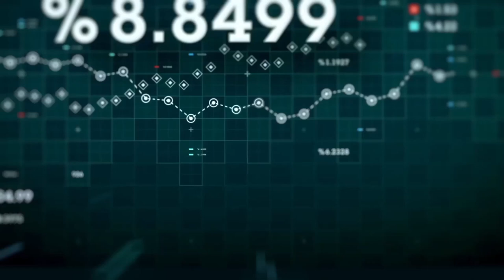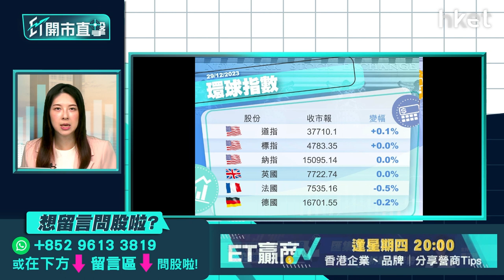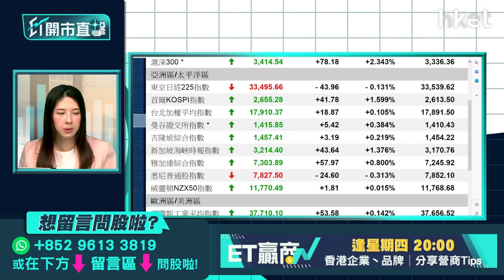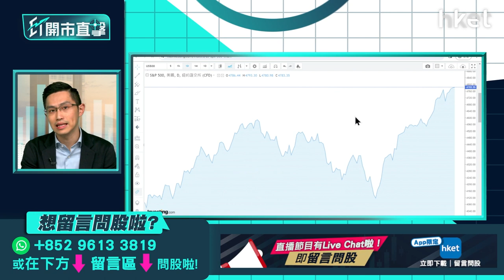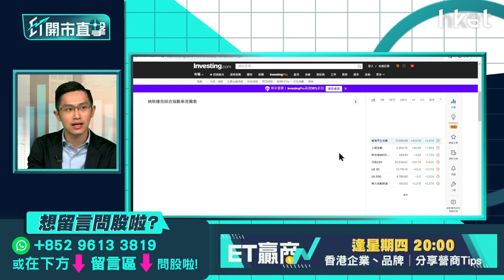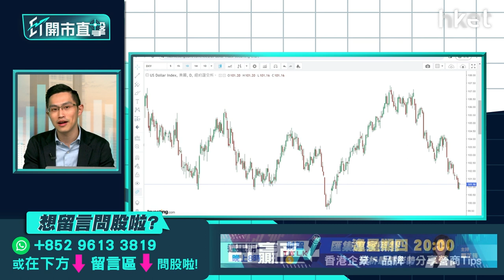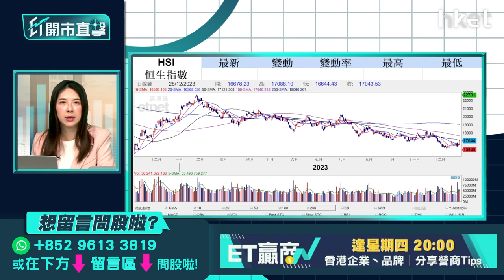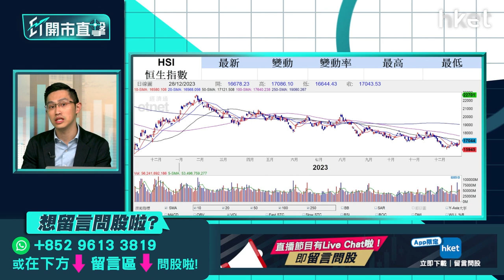【ET開市直擊】港股重上萬七確定轉勢？小米汽車發布會後部署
港股在期指結算日顯著上升，周四升418點，收17,043點，夜期跌70點，仍可守17,000關。恒指今年以來累跌逾15%，港股是時候見底回升了嗎？轉勢的關鍵因素是甚麼？小米（01810）周四舉行汽車發布會，董事長雷軍多次將小米SU7與保時捷Taycan Turbo、Tesla Model S比較，不過始終未交代小米SU7的預訂、交付時間表以至售價水平，僅稱「請大家耐心等幾個月」。小米周四股價反覆，全日逆市跌0.2%，今年以來累升逾45%，股價短綫整固後可再上？集團新電動車業務前景如何？中薇證券研究部執行董事黃偉豪（Ravi）今早9時於《ET開市直擊》陪你開市。